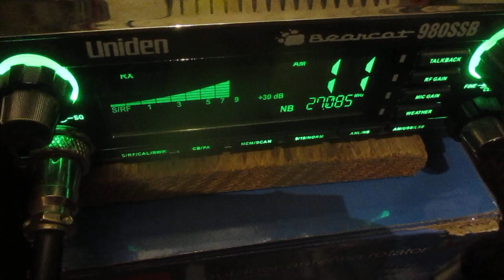CB radio AM skip 5 Hawaiian Islands is waving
Working Hawaiian skip on channel 11